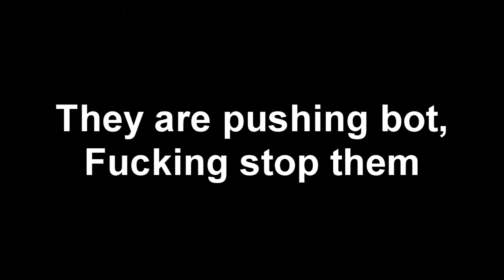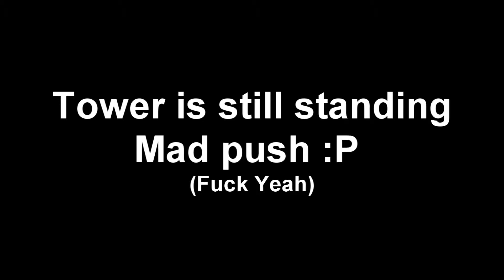Dota 2 5 Man early Rosh and push fail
We were Radiant and defended like a BOSS